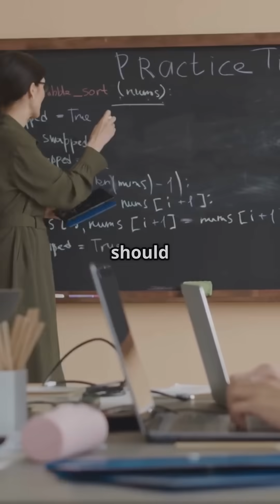Who is Grace Hopper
[Opening Scene: A striking image of Grace Hopper appears on the screen with the text overlay: "Who is Grace Hopper?"]

Narrator (female voice): "Grace Hopper was a pioneering computer scientist and United States Navy rear admiral, known for her groundbreaking contributions to computer programming."

[Cut to a map highlighting the United States, showing where Grace Hopper was born.]

Narrator: "Born on December 9, 1906, in New York City, Grace Hopper made history in the field of computer science and served her country with distinction."

[Transition to images of her early life and education.]

Narrator: "She graduated from Vassar College with a degree in mathematics and physics in 1928 and earned her Ph.D. in mathematics from Yale University in 1934."

Top 5 Contributions:

Pioneering Computer Programming:
Narrator: "Grace Hopper was one of the first programmers of the Harvard Mark I computer, which was one of the earliest electromechanical computers."

Popularizing the Term 'Debugging':
Narrator: "Hopper is credited with popularizing the term 'debugging' for fixing computer glitches, stemming from an incident involving a moth in a computer."

Advocating for Computer Literacy:
Narrator: "Throughout her career, Hopper advocated for computer education and literacy, emphasizing the importance of technology in the modern world."

Rear Admiral in the Navy:
Narrator: "Grace Hopper was a trailblazer in the Navy, becoming one of the first women to achieve the rank of rear admiral, serving both in World War II and the Cold War."